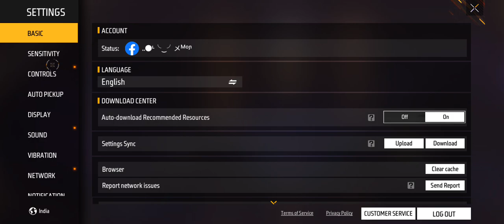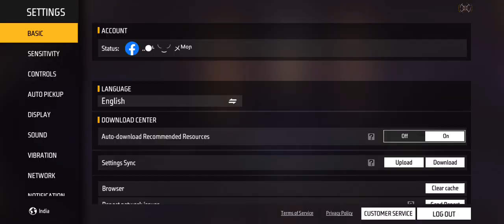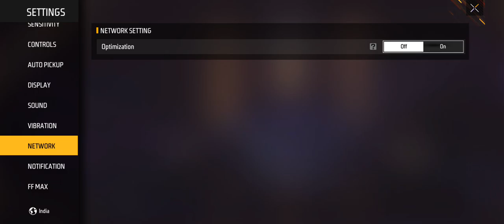FREE FIRE SENSITIVITY TEST GAMEPLAY @ FIREWOLFGAMEINGFF